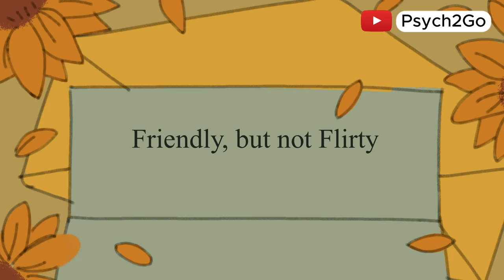6 Signs Someone Likes You, But NOT Attracted To You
Sometimes, someone may genuinely like you but isn't attracted to you in a romantic way. In this video, we explore six signs that indicate someone enjoys your company and values your connection, but the spark of attraction might not be there. Understanding these subtle cues can help you navigate your relationships with clarity and avoid unnecessary confusion. Whether you're dating or just curious about the dynamics of attraction, this video offers insights to help you better interpret the signals you're receiving.

SEO at the end: “6 Things To Know About Your Crush Before Dating” and “MOST Relationships Today Are TOXIC, Here's Why.”

Writer: Chloe Avenasa
Script Editor & Manager: Kelly Soong
Animator: Naphia
YouTube Manager: Cindy Cheong